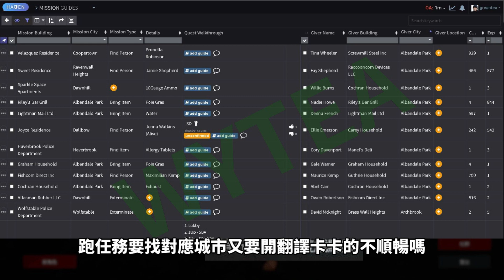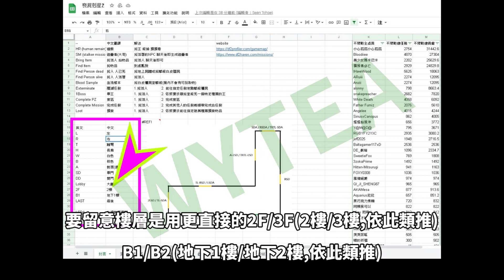WYTEA 的 死亡邊境2 DeadFrontier2 教學之如何 解任務賺遊戲點數 與 全地圖任務攻略 資料表分享 死亡边境2 Dead Frontier 2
WYTEA要分享死亡邊境2獲得點數方法與全地圖任務攻略資料表

不課金獲得遊戲點數方法 0:27
遊戲點數用途 1:33
每日全地圖任務攻略 2:10
解任務拿貢獻換獎勵(喪失剋星已無換獎勵) 3:42

喪屍剋星Z試算表連結請加入死亡邊境2喪屍剋星Z 工會已無法換獎勵
死亡邊境2喪屍剋星Z DC連結:

處理器: Core i7-9700K
記憶體: DDR4 16GB
硬碟: 1TB + 256GB SSD
顯卡: GTX 1660 6G

鍵盤: 海盜船 K68 (RGP0036)
滑鼠:雷蛇RAZER RZ01-0201
手把:羅技Logitech F310
耳機: 鐵三角 ATH-C505
麥克風: 雷蛇Razer  Seiren Mini 魔音海妖 MINI EHRA060

WYTEA的
Blogger